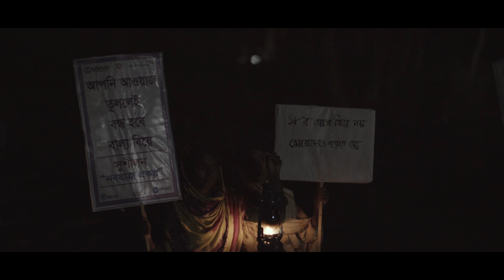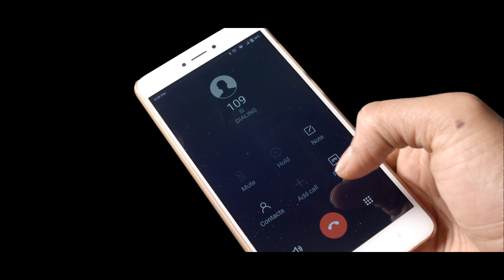Alor Ahoban | Docu-Drama | World Vision | Gorai Films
Client: World Vision
Genre: Docu-Drama
Year: 2023